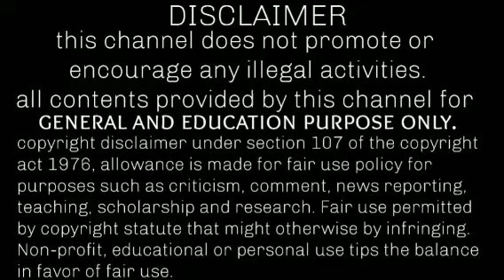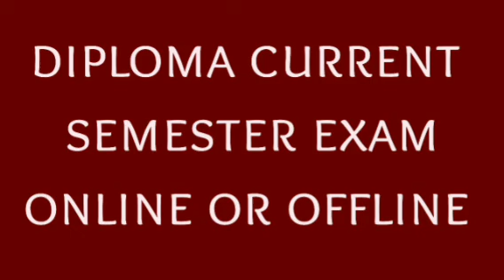diploma latest news today | diploma exam online | tndte latest news in tamil | dote latest news toda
diploma final year exam online or offline in tamil
tndte latest news in tamil
dote latest news today
polytechnic result 2021 tamil nadu